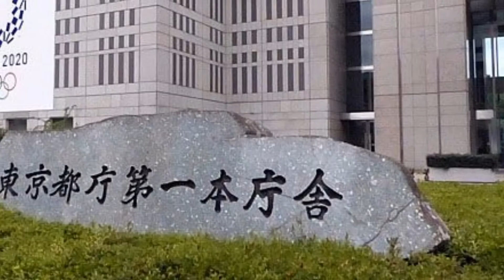立派な東京都庁